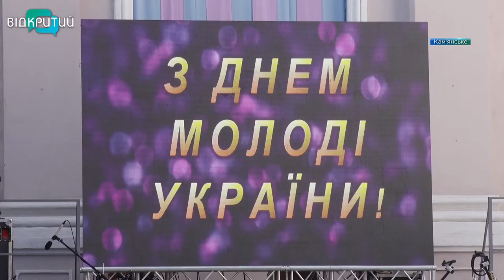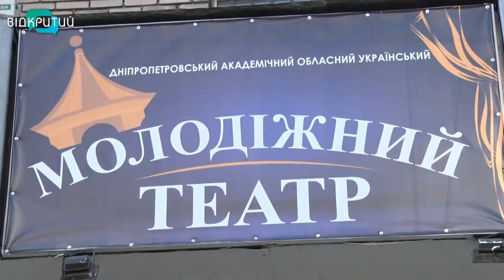Новини OPEN NEWS від 29 червня 2020 року 19:15